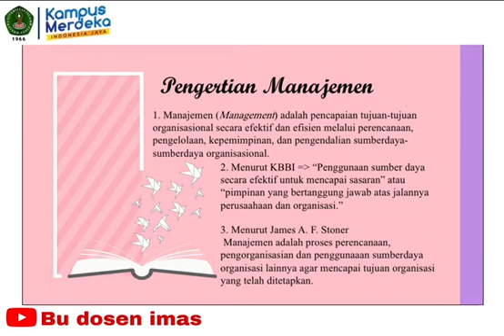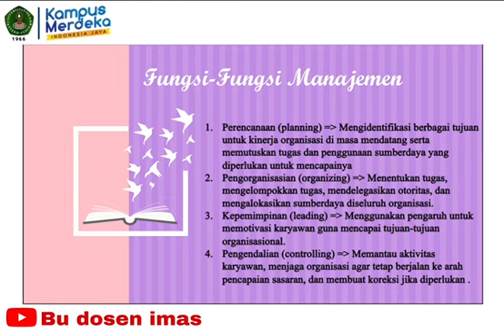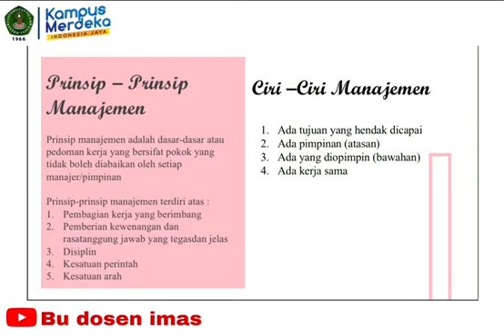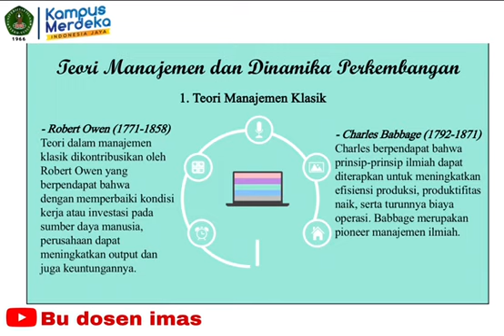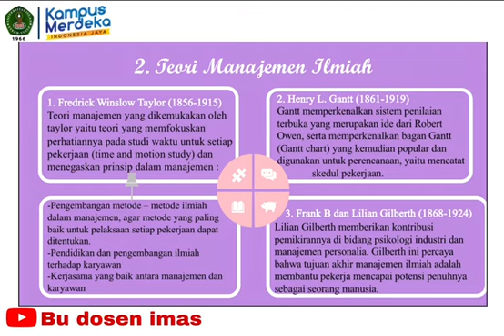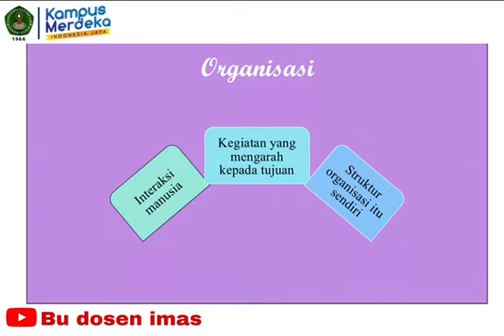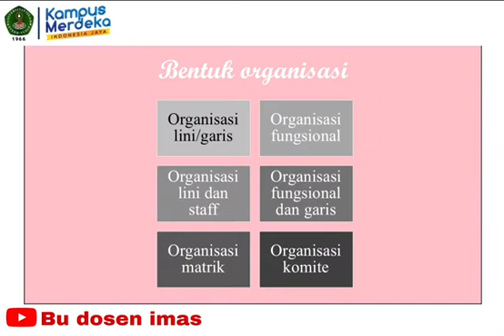MANAJEMEN DAN ORGANISASI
PENGANTAR MANAJEMEN
UNIS TANGERANG